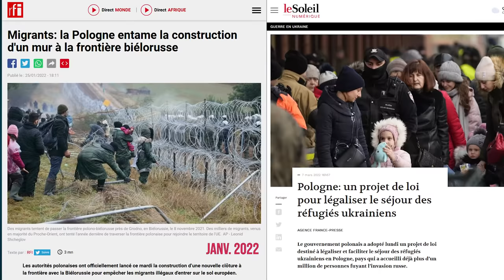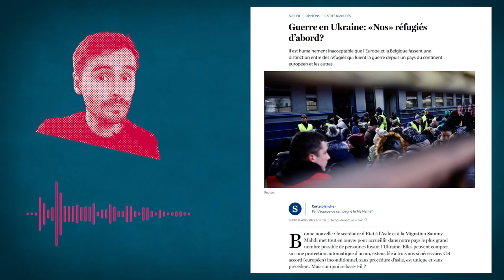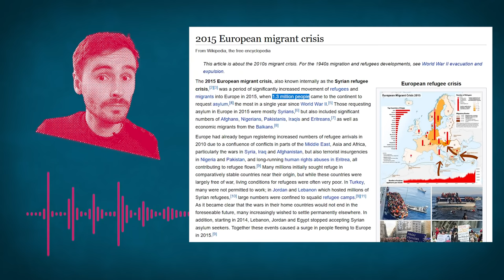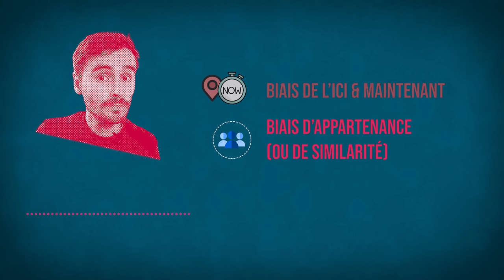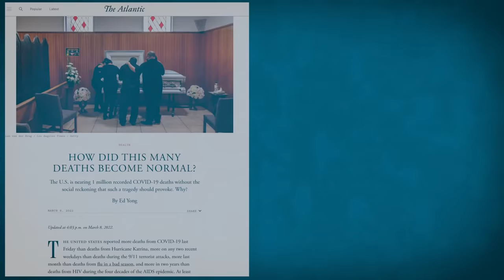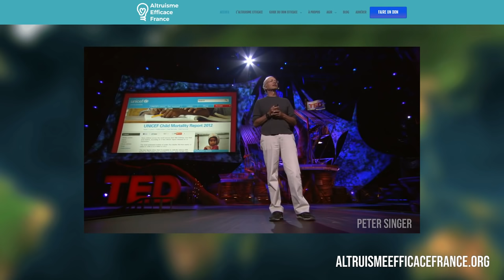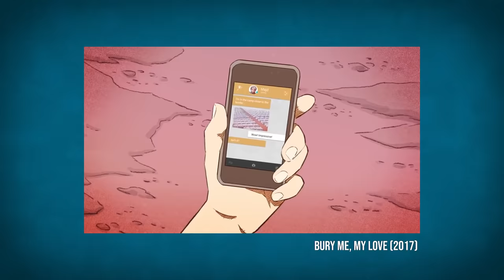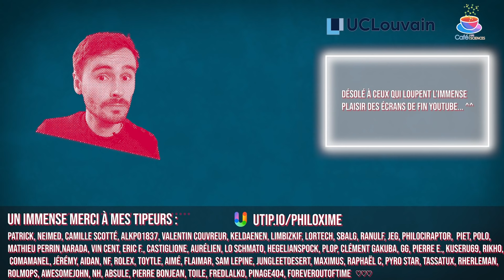Ukraine : notre empathie biaisée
Notre empathie biaisée pour les Ukrainiens fait-elle de nous des salauds, ou des racistes ?
Sommes-nous condamnés à des attachements tribaux et à l'esprit de clocher ? Ou bien peut-on lutter contre ces biais, et élargir notre sphère de préoccupation morale ?

⌛ CHAPITRES :
00:00 - Intro
01:22 - Le traitement des réfugiés
02:39 - La responsabilité des journalistes
04:41 - Notre empathie biaisée pour les Ukrainiens
05:51 - Nos biais d'empathie
09:25 - Le Covid, le climat
11:07 - Se passer de l'empathie ?
12:32 - Garder l'empathie mais la dé-biaiser ?

Hoffman (2000), Empathy and Moral Development Implications for Caring and Justice
Fesbach et Roe (1968)
Klein (1971)
Han (2018)
Greene (2015)
Schelling (1968) "The Life You Save May Be Your Own"
Fourie et al. (2017) “A Less Attractive Feature of Empathy: Intergroup Empathy Bias”
Slovic (2007)
Fetherstonhaugh, Slovic et al. 1997
Bloom (2016), Against Empathy - The Case for Rational Compassion, Ecco
Gibert (2014), L'imagination en morale, Hermann
Decety & Cowell (2014), "Friends or Foes: is Empathy Necessary for Moral Behavior",

©️ LICENCES
Icons by Freepik, Macrovector, ... from flaticon.com
Habillages et charte graphique par Eric Garet

🙏🏾 REMERCIEMENTS :
Un grand merci à Martin Gibert, Vincent Aubert et Florent Verfaillie pour leurs retours sur le script de cette vidéo.